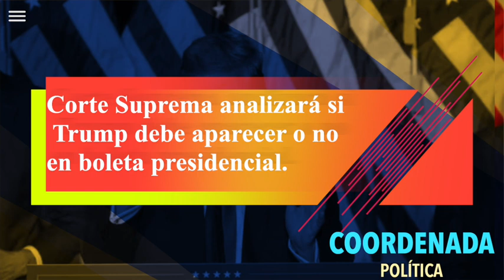Corte Suprema analizará si Trump debe aparecer o no en boleta presidencial